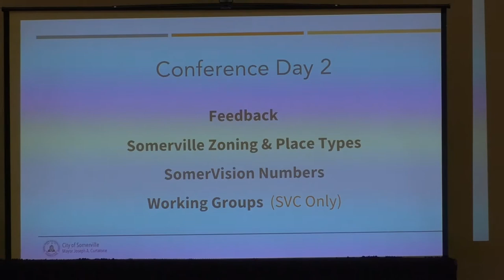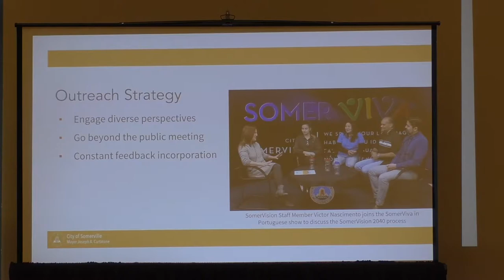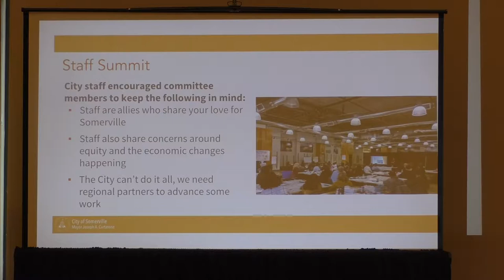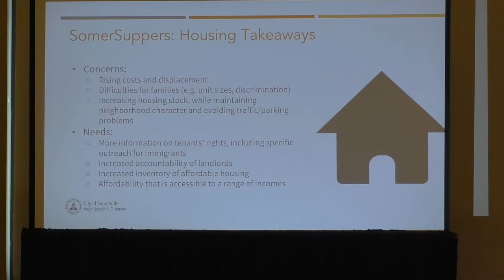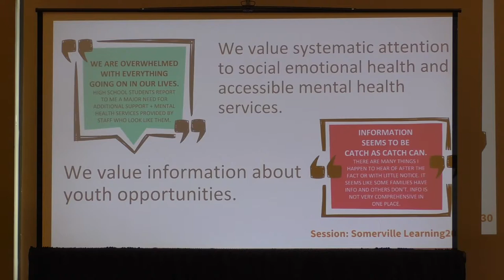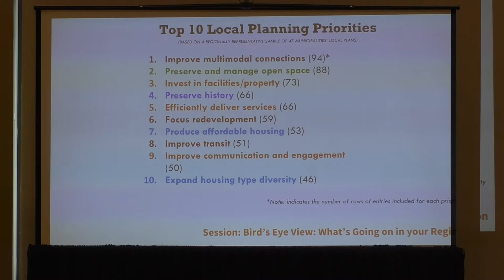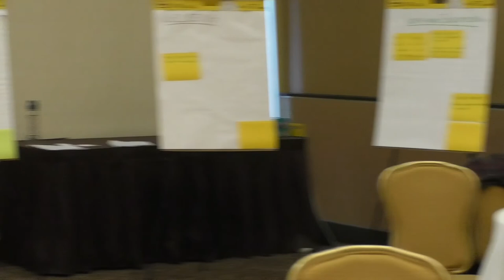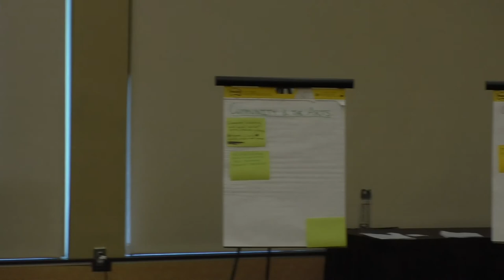SomerVision 2040: What We've Learned 2019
SomerVision 2040 - April 6, 2019, Somerville, MA.